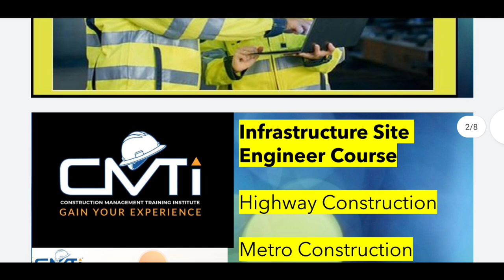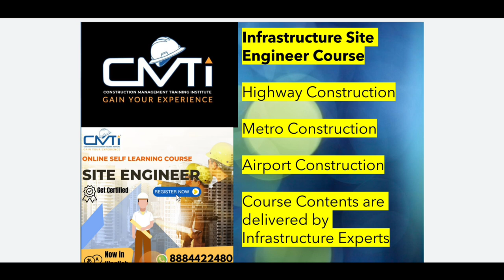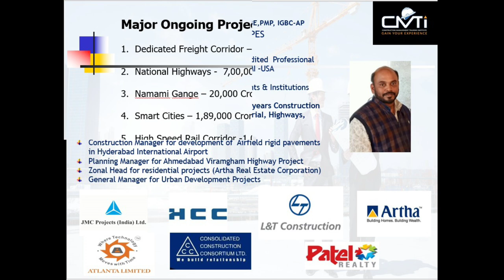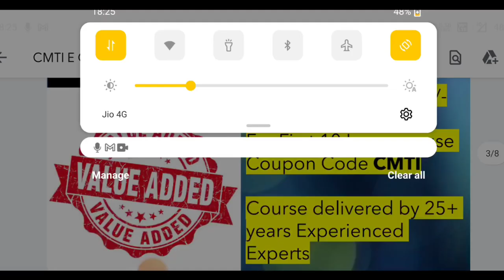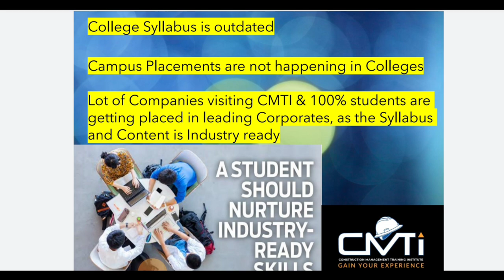Free mini course | 10 coupon for Infrastructure course | Field training | start your own work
Course link for purchasing the Infrastructure Site course today price is Rs 750 for first 10 buyers

Those who are purchasing Infrastructure Course, Sketchup course worth Rs 1000/- will be made available free

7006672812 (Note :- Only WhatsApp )